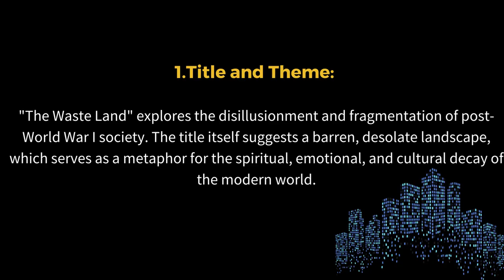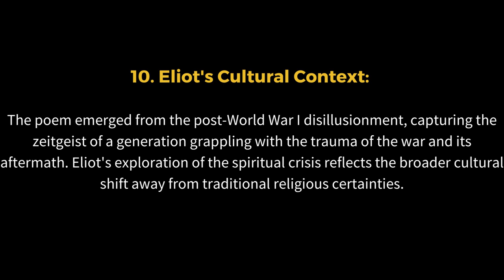T.S. Eliot's 'The Waste Land.Analysis.Poetry.Literary Poem.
T.S. Eliot, a pioneering modernist poet, crafted "The Waste Land," a seminal work. This complex poem, reflecting post-WWI disillusionment, employs rich symbolism, diverse literary allusions, and fragmented structure to depict a fragmented world yearning for spiritual revival. Eliot's profound exploration of cultural decay and renewal reshaped literary landscapes.